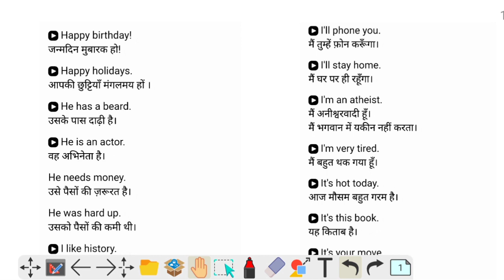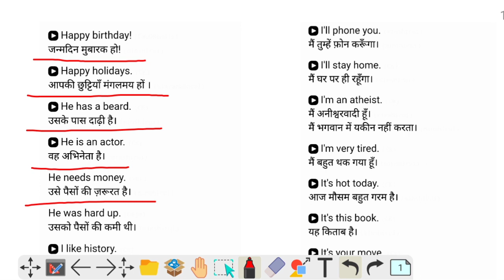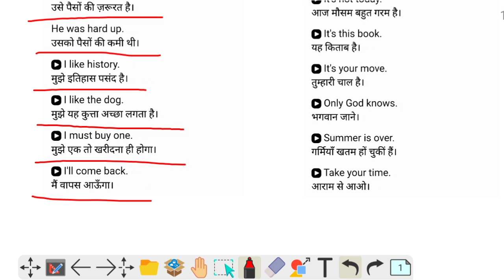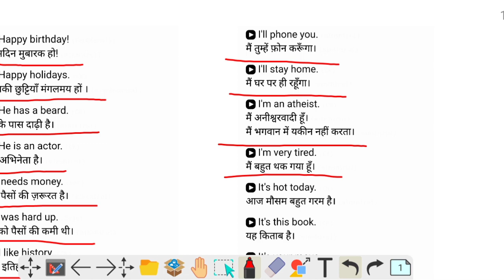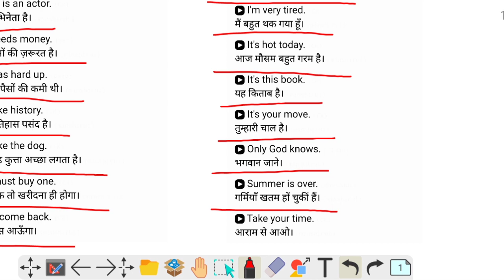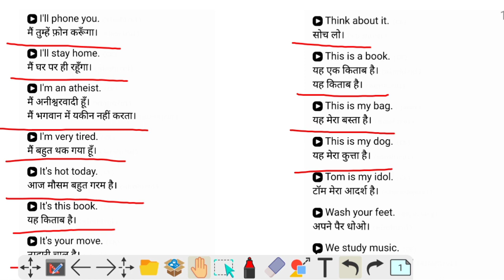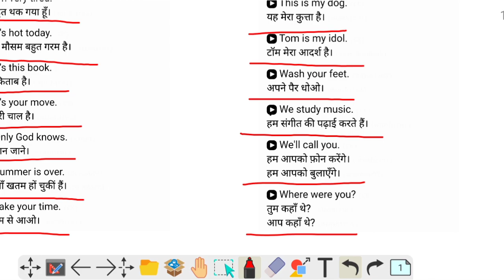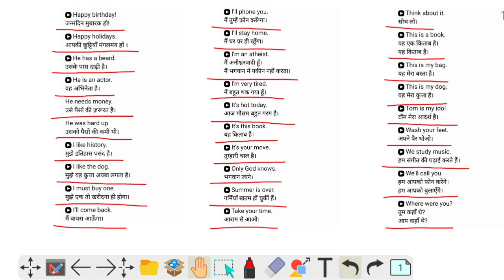Learn hindi in 30 minutes|Spoken hindi through telugu|you need hindi basics|Hindi sentences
Best Books:👇
Spoken hindi through english 2000 hindi words
Spoken hindi through english 1000 hindi words
Spoken hindi book:

compitative exam Books for :👇
exam books for english medium&index=aps&camp=3638&creative=24630&linkCode=ur2&linkId=65a27d491f3baa3ecc3c58b58e58d871

Make money tips Books:👇
money tips books&index=aps&camp=3638&creative=24630&linkCode=ur2&linkId=415eaa64b393b731d9b3d20ca5fb9372